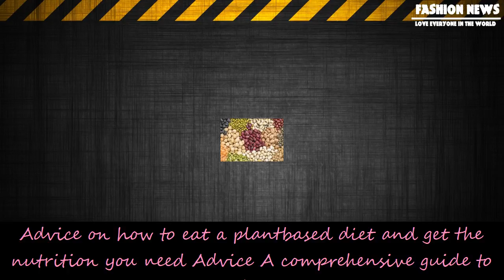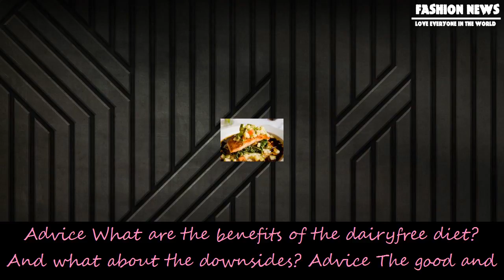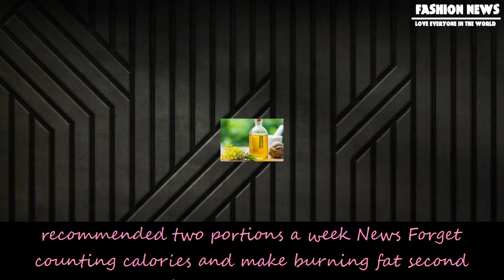[Fashion News] Healthy eating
Healthy eating